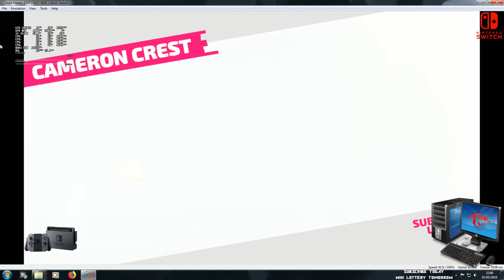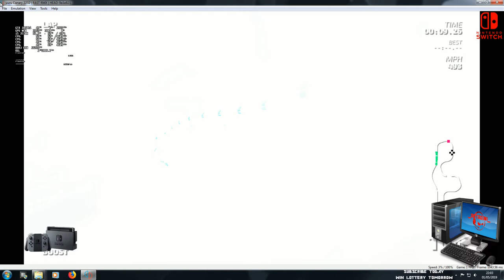BAD AUDIO Nintendo Switch Fast Racing Neo Major Improvements on Yuzu 2232 Emulator _RETRO101_